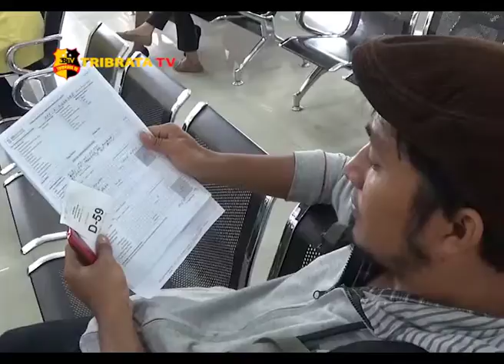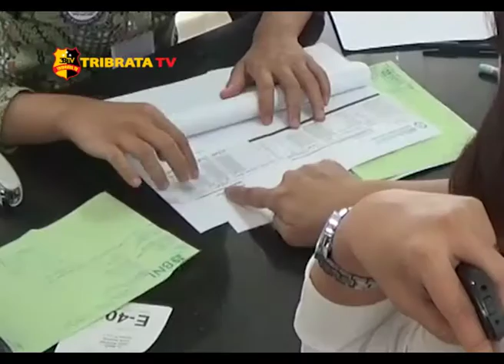TUNGGAKAN PESERTA BPJS KESEHATAN DI BATAM CAPAI 51,6 MILYAR